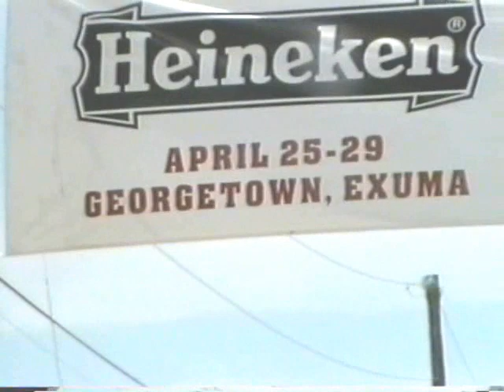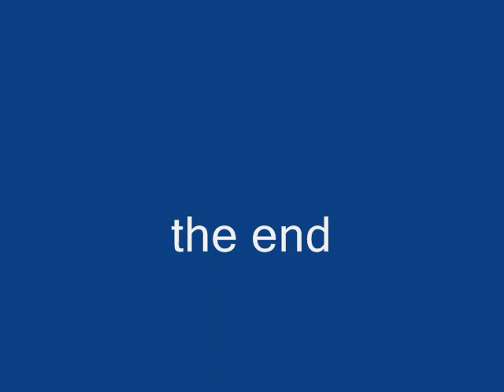Sailing at Georgetown Exuma, Bahamas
Scenes from Stocking Island Hill and the Beaches. Sailing to Long Island. Wind generator turns into a water generator. Exuma Market. See life on board a 45 ft Colombia aft cabin ketch. Bahamian made Sloops Race in Georgetown every March. This is the 42nd Regatta. Cutting Conch. We were at anchor on the Sailing Yacht Vellela for a few weeks along with another 400+ Snowbirds.

camera + edit: Lyman Duggan